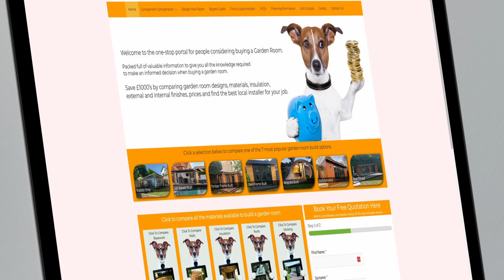UK's Best Garden Room Comparison Website | Compare Garden Rooms UK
Looking For Garden Room Prices?⁠
Save £1000's by comparing your local garden room suppliers.

Compare Garden Rooms UK is the country's No.1comparison website for all things Garden Rooms.

Compare:
Basework Options
Wall and Frame Options
Insulation Options
Cladding and External Finishes
Internal Finishes
Roofing Options
Lighting Options

Be inspired by our extensive gallery provided by your local approved and vetted installation companies

Design your own garden room with our easy to use online garden room planner

Your Frequently Asked Questions answered by industry experts

Download your FREE copy of the Garden Room Buyers Guide, crammed full of useful Hints and Tips, Price Guides and garden room comparisons.

Compare Quotes from your local vetted, approved installers, using our easy to use directory.